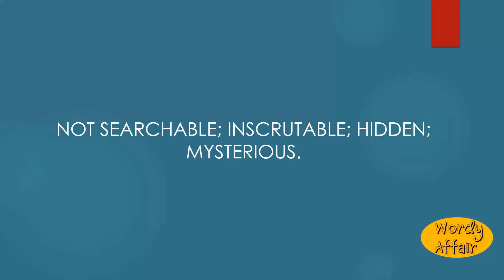Unsearchable Meaning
Not searchable; inscrutable; hidden; mysterious.

In this video, you will learn "Unsearchable" Meaning and pronunciation in English.

Wordy Affair